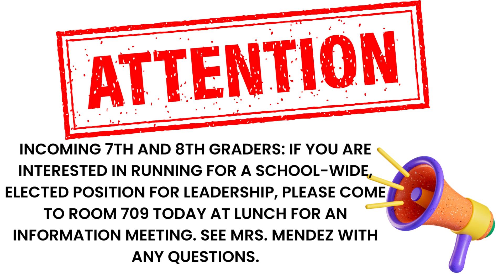Raider News 5 26 2023